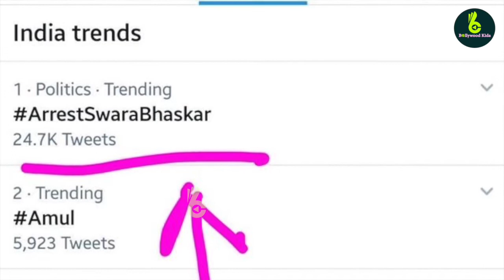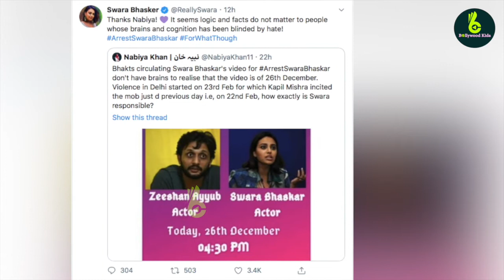जानिए अब स्वरा ने क्या किया कि लोग उनकी गिरफ्तारी की मांग कर रहे हैं?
Watch latest Bollywood Glamours, gossip & latest Bollywood Videos with Hot and trending News. You can also wath here behind the scene Bollywood Masala.